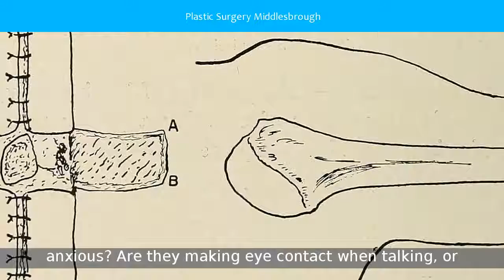Plastic Surgery Middlesbrough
Looking for Plastic Surgery Middlesbrough
Cosmetic Surgery in Middlesbrough - Tees Valley Treatment Centre
Surgery at The Tees Valley Treatment Centre in Middlesbrough services include breast enlargement, uplift, nose surgery.
Within areas TS1 1BA and TS1 1DA
Plastic surgery | South Tees Hospitals NHS Foundation Trust
the only NHS plastic surgery unit in Teesside we provide services to a referral base of more than a million people. This mainly covers the Tees Valley, North ...
Within the vicinity of A172, Acklam Road and A66 IN Middlesbrough.
Plastic Surgeon in Middlesborough
Coady is a well established plastic surgeon in Middlesborough, who also offers a range of non-surgical face and body treatments.
Close to Linthorpe, Acklam, Easterside and Berwick Hills.
Martin Coady | Plastic Surgeon
was a consultant plastic surgeon in the South Tees Hospital Trust on Teesside from 1998 until october 2013. Shortly after his appointment, he was asked ...
Cosmetic surgery in the North East | Nuffield Health
Just off Albert Park and Near by The Pallister Park
Plastic Surgery Middlesbrough - Find a better Cosmetic Surgery Clinic ...
middlesbrough Private Plastic Surgery Clinics. Compare all 1 Plastic Surgeons in Middlesbrough, with phone numbers, reviews, prices, maps and pictures.
Define Cosmetic Surgery | Define 'L' Mini Facelift™ | Darlington ...
Plastic surgery - The James Cook University Hospital - NHS Choices
Aug 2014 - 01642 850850 Marton Road , Middlesbrough, Cleveland, TS4 3BW ... Key facts about the Plastic surgery department at The James Cook ...
Keyword searches related to  Plastic Surgery Middlesbrough:
best plastic surgeon north east england, paul baguley plastic surgeon, ward 35 james cook hospital, martin coady vml, alex jones plastic surgeon, keith allison plastic surgeon, martin coady plastic surgeon, plastic surgery james cook hospital